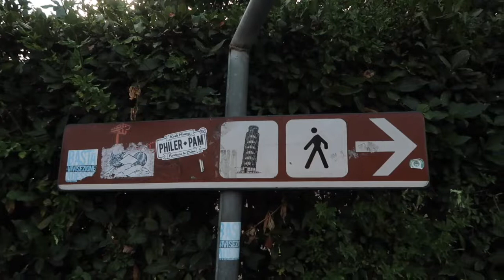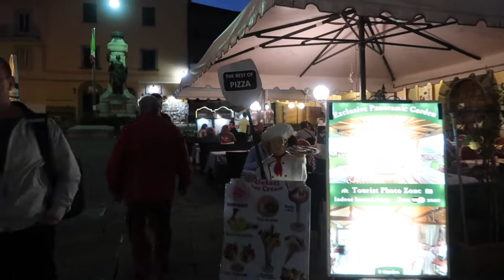TRAVEL VLOG | Tuscany : Part 1 🇮🇹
Za produženi vikend posjetila sam Toskanu i sve sam odlučila zabilježiti vlogom.